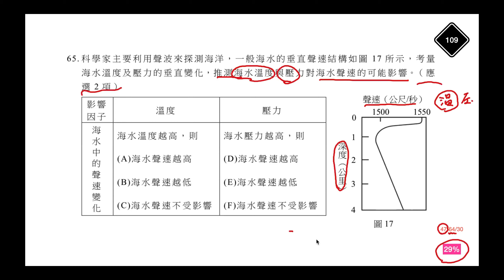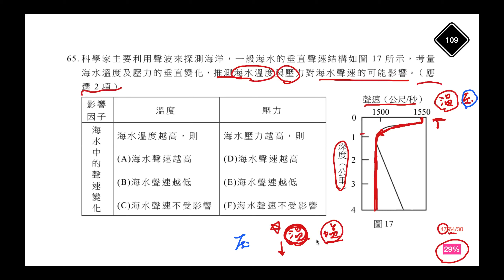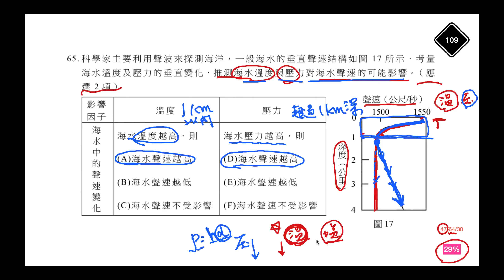學測地科試題解析109-65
測試中